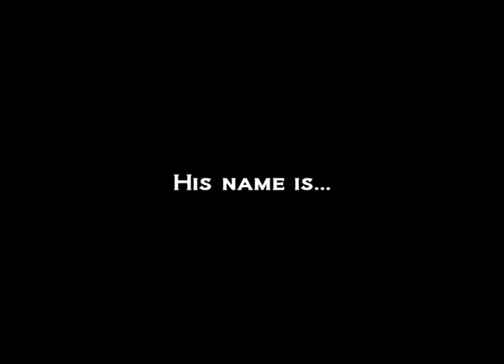The New Adventures of Robin Swanson and Dennis Brontosaurus Teaser Trailer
The Teaser Trailer for this season's exciting new serial action comedy series! New episodes weekly starting January 18th. Exclusively from Brontosauri Productions.